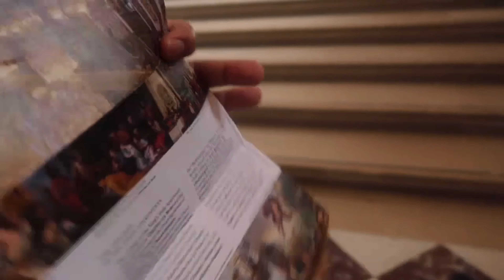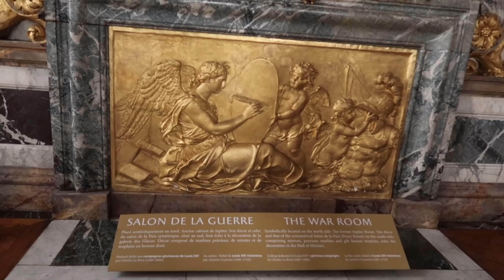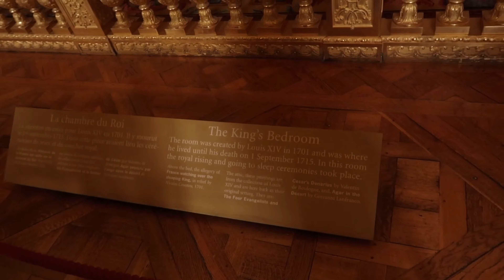Chateau de Versailles||Palace of Versailles, France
On our last day in France we went to the Palace of Bersailles. Our palace tour is scheduled at 9:30am for a 90minute tour inside the palace only, the garden is not included. I booked online via “get your guide” to avoid long queue. Our tour guide is Anthony and its like a special tour because its just me and my friend, they said the other two cancelled. Its my first time going inside a palace and it was great experience.